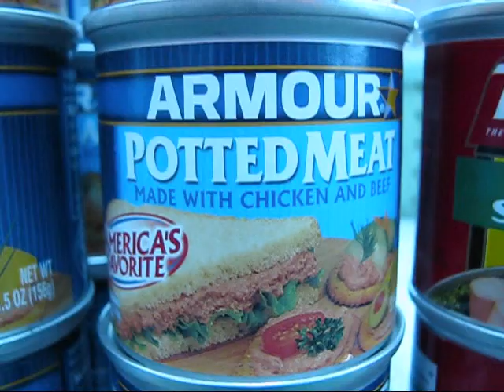selma curb market commercial 5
commercial for.